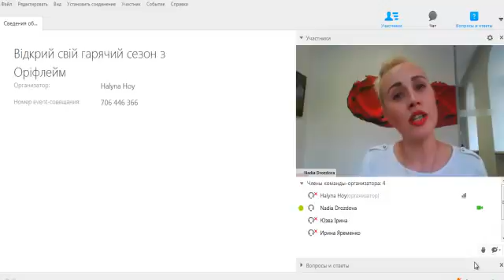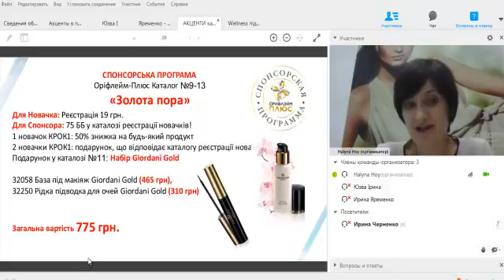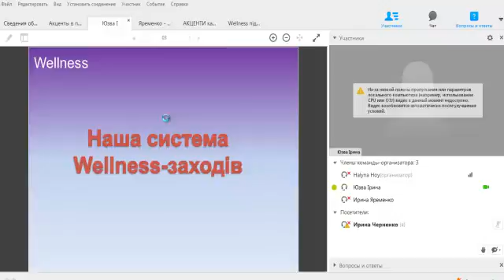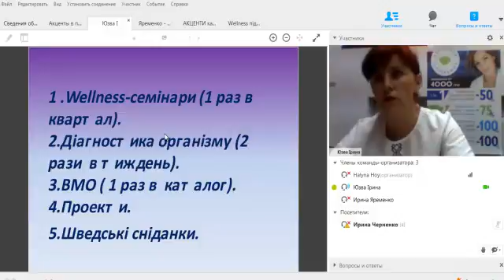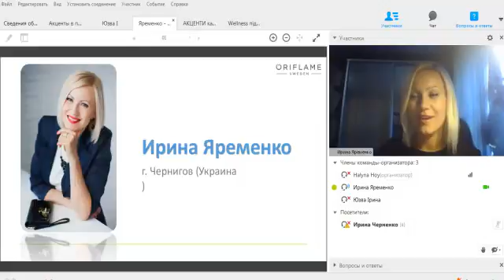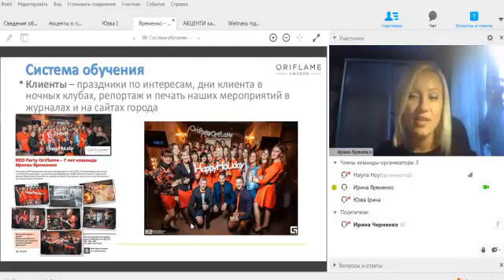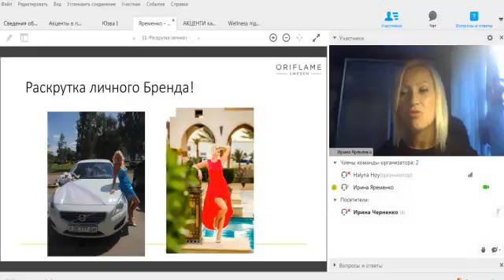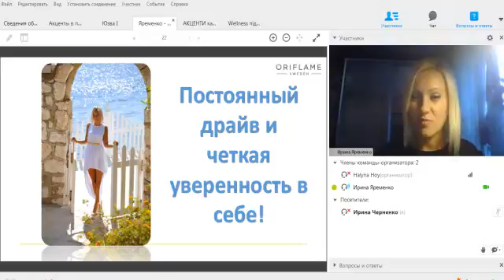Открой свой горячий сезон с Орифлэйм